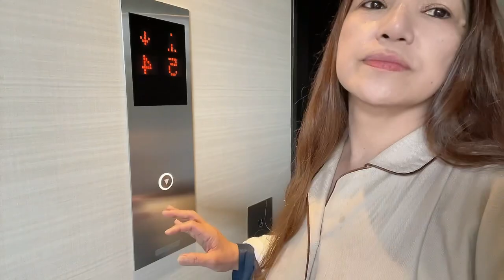MT.FUJI HOTEL & HOT SPRING OR ONZEN SPA JAPAN 🇯🇵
THE HIGHEST MOUNTAIN IN JAPAN 🇯🇵